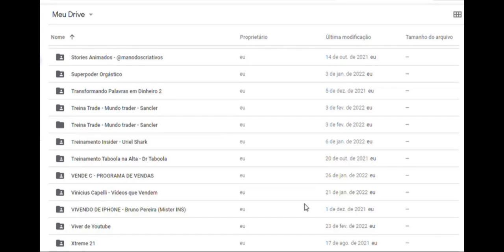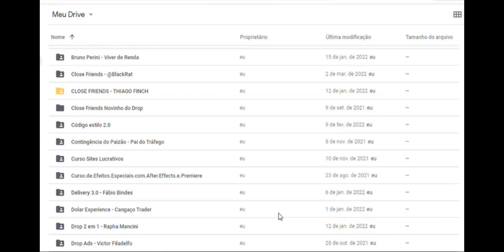Marketing e Arquétipos - Hélio Couto - Audiobook [RESUMO]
Entre agora mesmo para o grupo e pare de perder tempo e dinheiro

Neste audiobook, Marketing e Arquétipos de Hélio Couto, baseado em pesquisas científicas, este livro aborda o controle da mente, das emoções e do comportamento de um ou mais pessoas, em qualquer área de atuação profissional ou pessoal.

Em seu mais amplo sentido, este livro é sobre vendas.